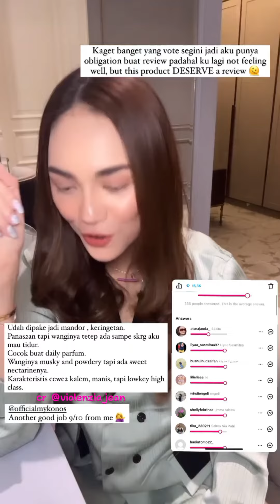Review Parfum Mykonos Musk Aura - Violenziajean